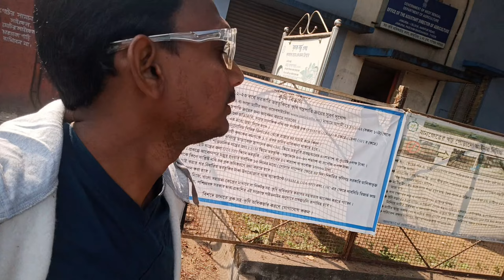কৃষি দপ্তরের বাংলা Vlog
# sajal

And child name's ridan.irish.angel

and my wife name is more shabnam

and my house name is Mir bari

Your queries -:

VILLAGE VLOG
BANGLA VLOG
DESI VLOG
FAMILY VLOG
INDIAN VLOG
BENGALI VLOG
WEST BENGAL VLOG
WEST BENGAL BLOGGER
  সবজী চাষ
সবজী খেত
কৃষিপণ্য
কৃষি